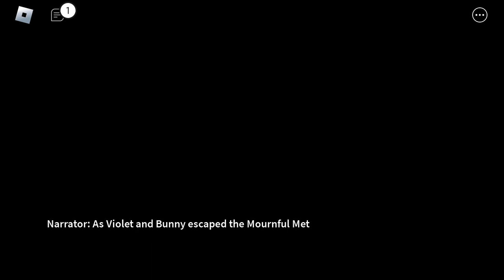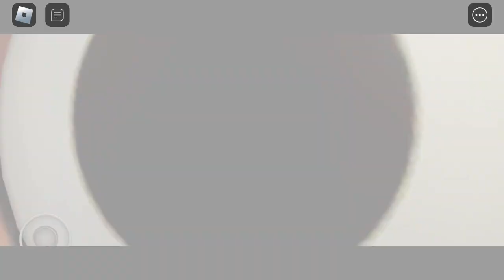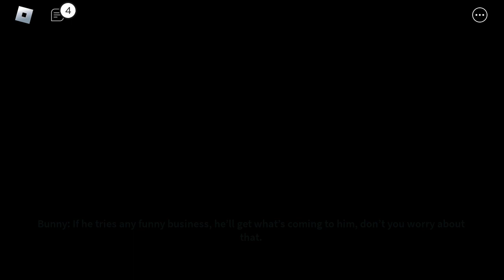piggy branched realities chapter 3 ending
This is that best chapter i see it